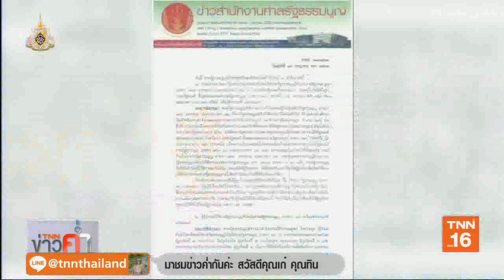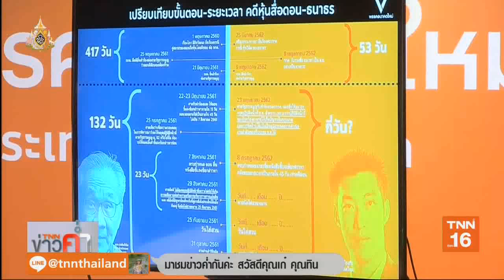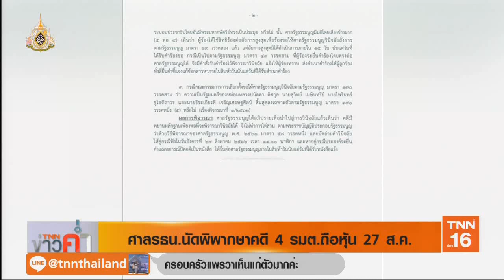ด่วน! ศาลรธน.รับคำร้องวินิจฉัยคุณสมบัติ "บิ๊กตู่" | 19 ก.ค.62 | TNN ข่าวค่ำ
ศาลรัฐธรรมนูญมีมติเอกฉันท์ รับวินิจฉัยคุณสมบัติ 'บิ๊กตู่' แต่ไม่ต้องหยุดปฎิบัติหน้าที่